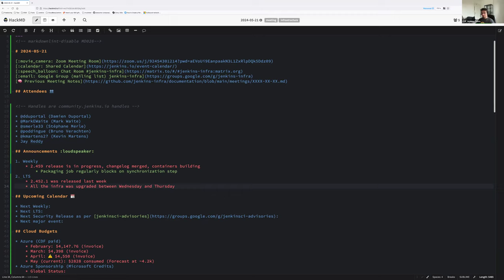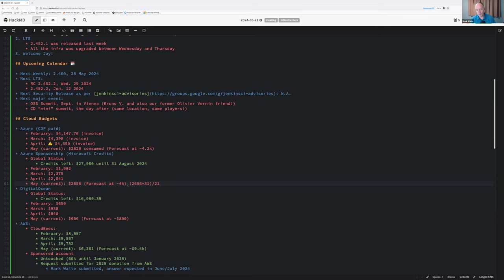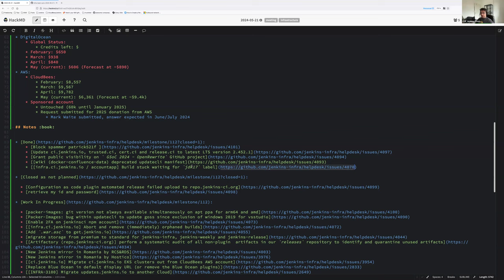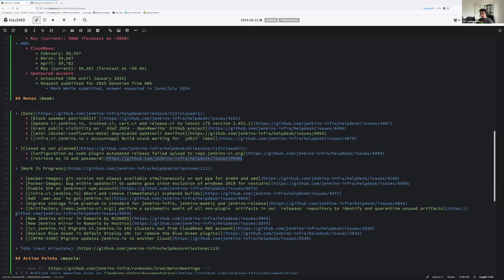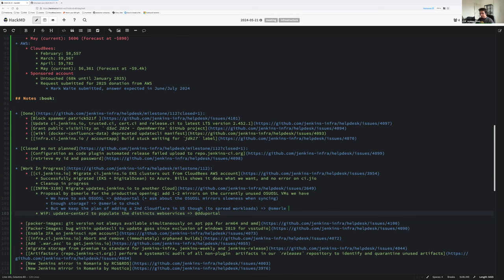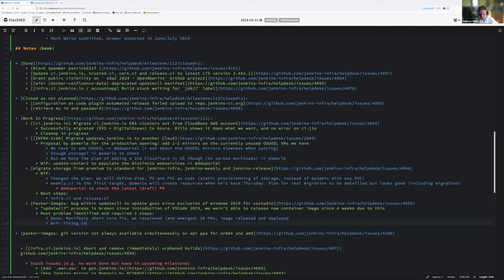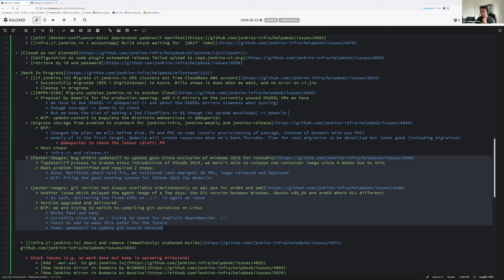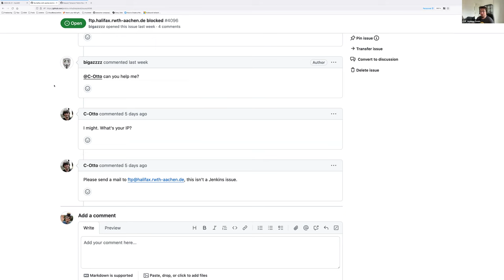2024 05 21 Jenkins Infra Meeting